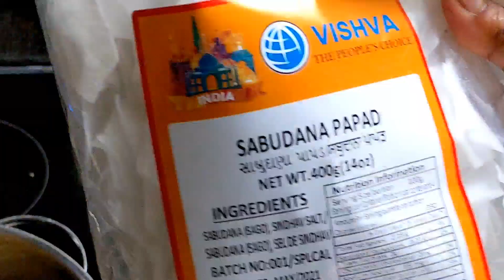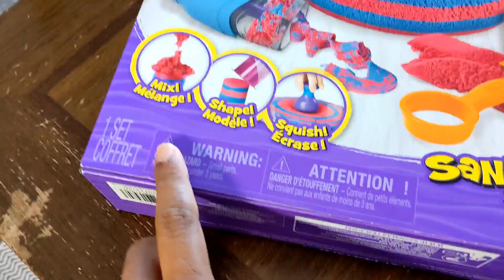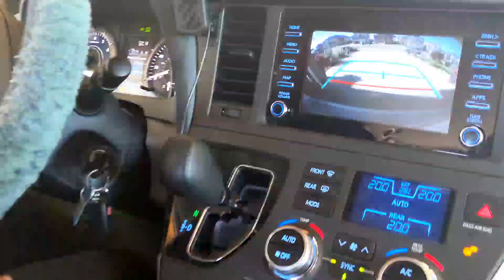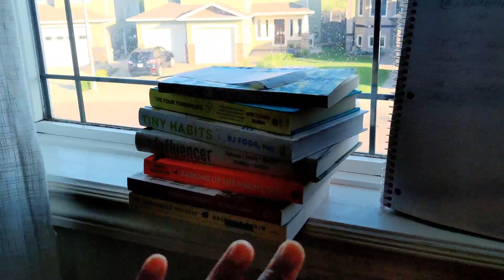Day In My Life of Mom with 2 boys/ productive day with kids/behind the scenes of my YT videos